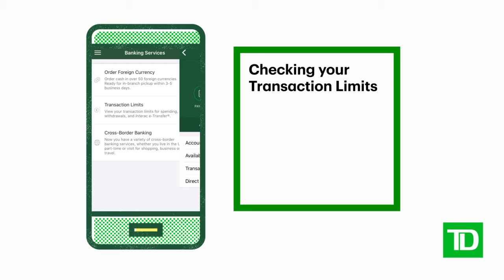How to check your transaction limits on the TD app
Learn how to check your transaction limits so you know how much you can take out from your TD Access Card or how much you can send with Interac eTransfer® on the TD app!